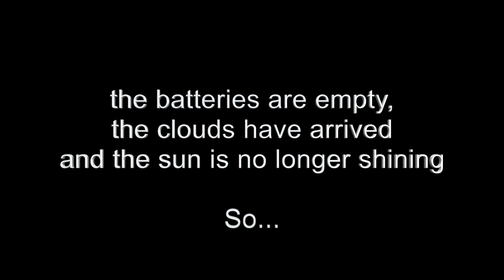Sunday at the airport HD 1080p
An easy Sunday at the airport of Dunakeszi